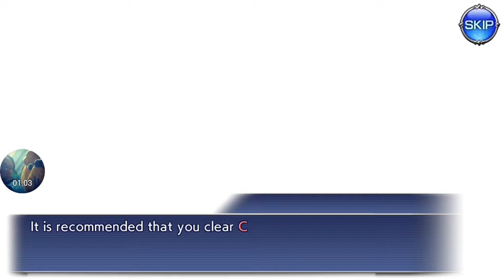[DFFOO Event] The Princess of Dalmasca Pt. 1